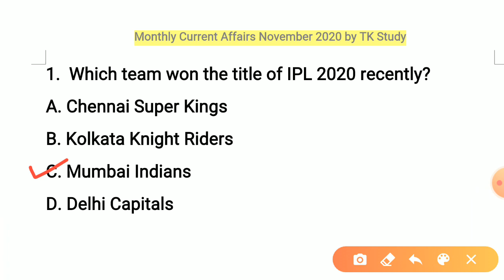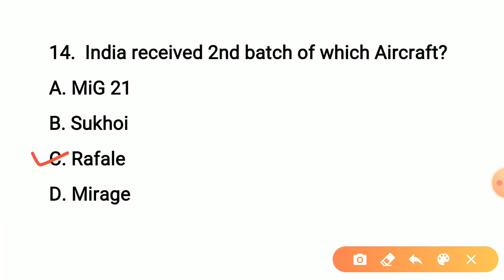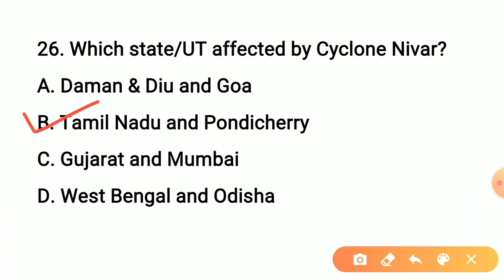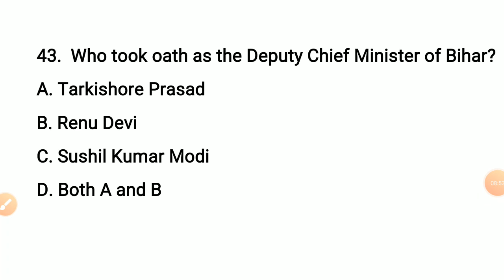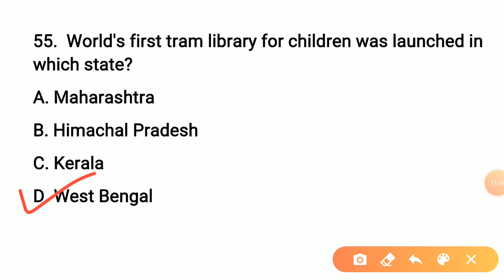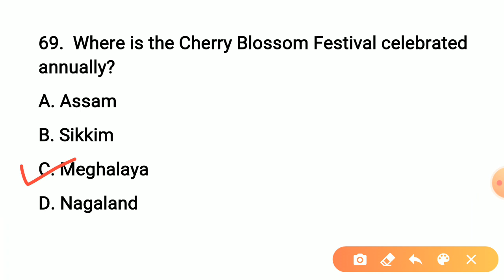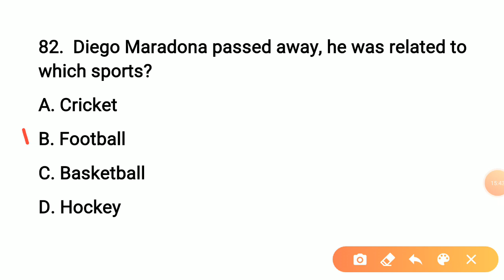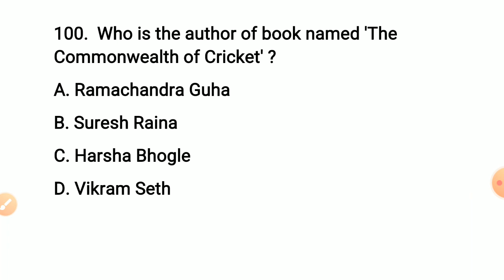Current Affairs November 2020 | November Month Current Affairs 2020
Current Affairs November 2020 | November Month Current Affairs 2020 | Important Current Affairs 2020 | November Current Affairs

SSC CGL | CHSL | JE | MTS | CPO
Defense | DRDO
Bank | RBI | SBI | IBPS
State PSC